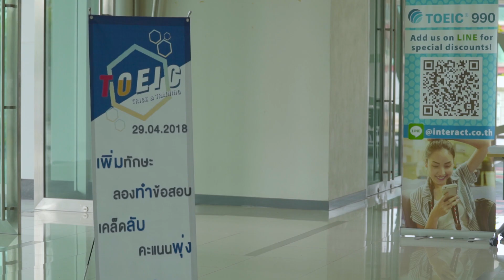บรรยายงาน TOEIC trick & training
"สิ่งที่ทำได้เร็วที่สุด คือการพูดคุยและใช้ภาษาให้ได้มากที่สุดทุกวัน ฝึกตนเองภายในเพื่อน สำเนียงเหล่านี้จะเข้าไปในหัวเอง พี่ว่านั่นน่าจะเป็นอะไรที่เร็วที่สุด"